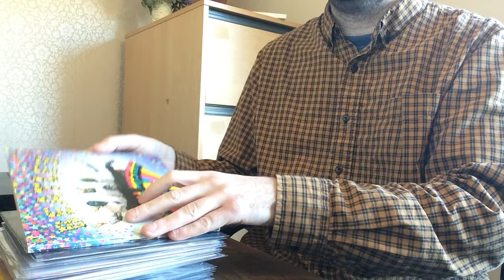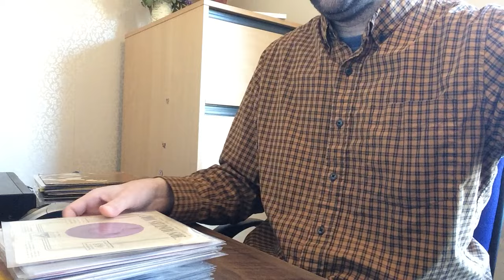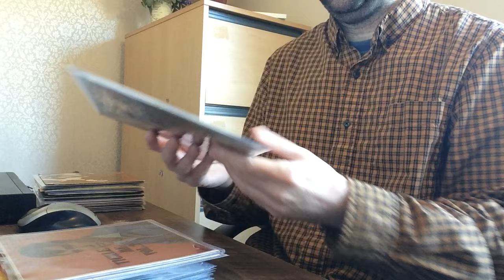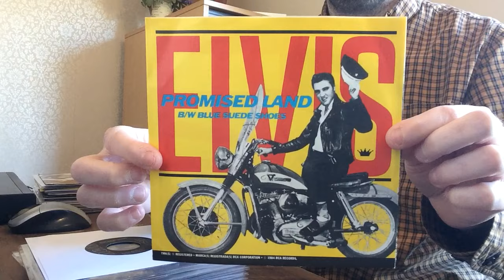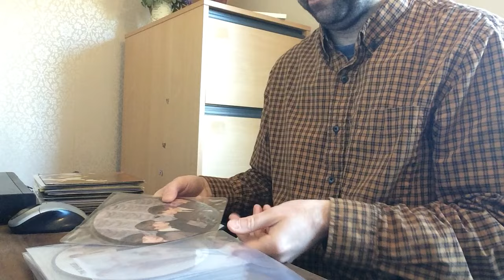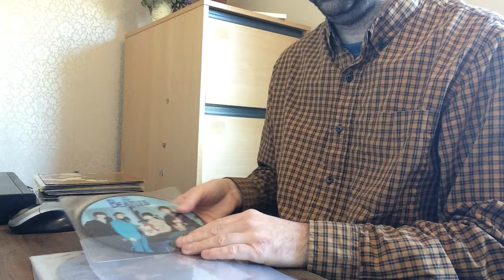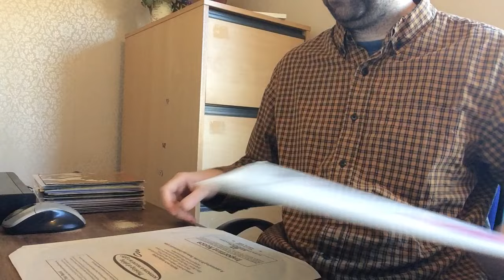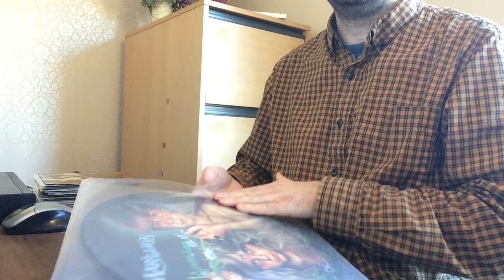BEATLES PICTURE DISCS JUST IN!! PLUS LOADS OF OTHER COLLECTABLE VINYL RECORDS IN THIS VIDEO..